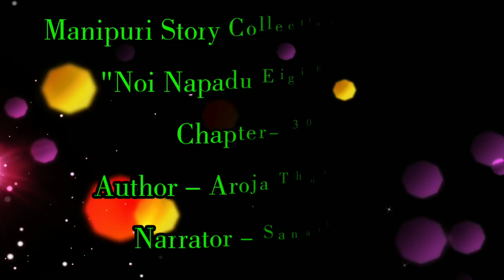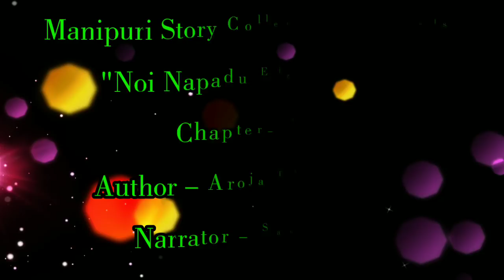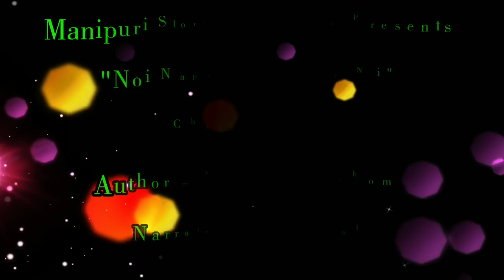Chapter-30 |Kunthrasuba|Noi Napadu Eigi Ex Ni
Chapter : 30 (Kunthrasuba)

Author : Aroja Thokchom

Narrator : Sanathoi

Music From 👇
BreakingCopyright YouTube Channel